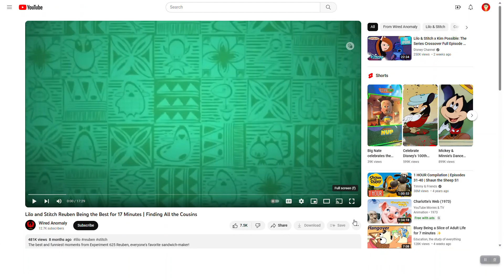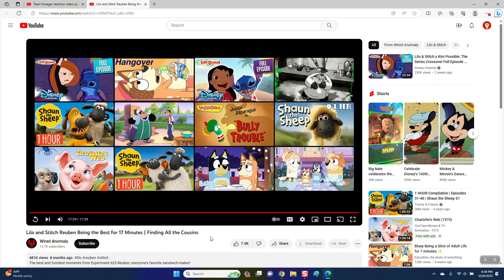Team Krueger reaction video episode 238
Shout out to @DBZ_Inferno

About that video I reacted that video does not own by @DBZ_Inferno that video I reacted was owned by @WiredAnomaly